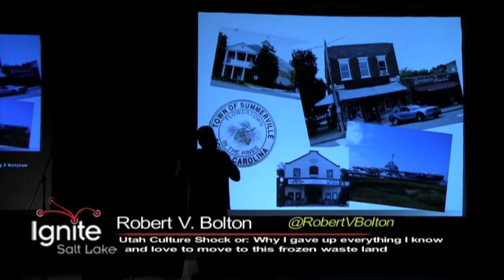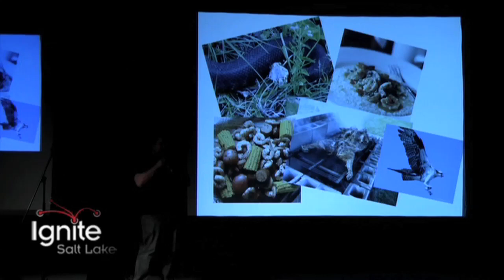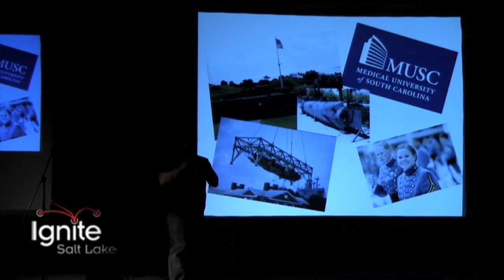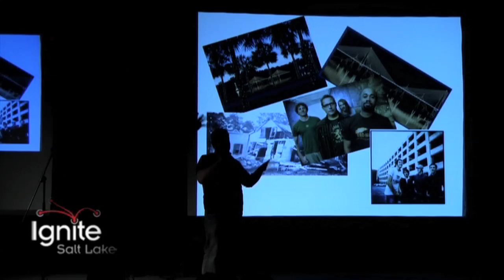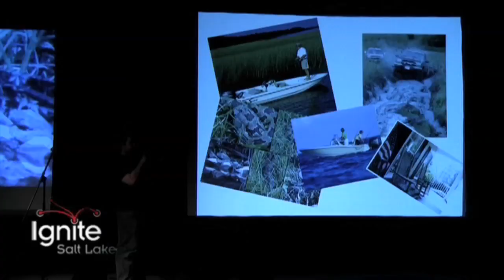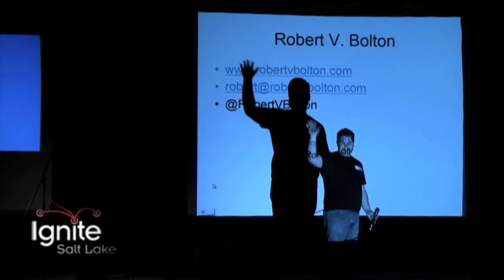Robert Bolton - Why I gave up everything I know and love to move to this frozen waste land